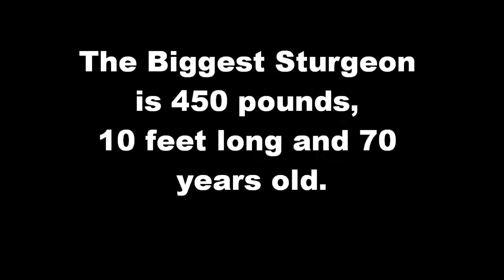Sturgeon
bonneville dam